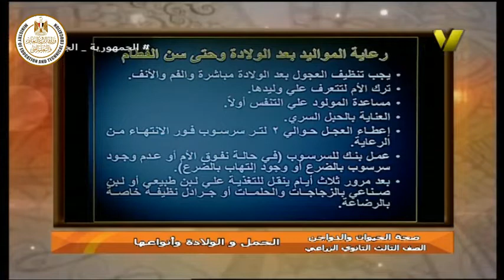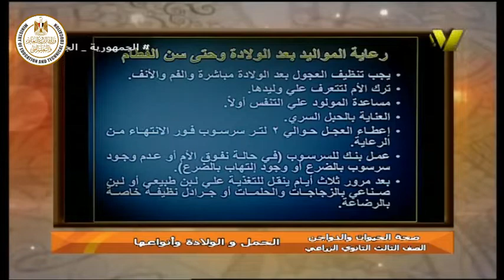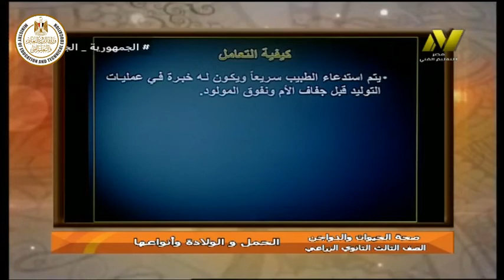الصف الثالث زراعى - صحة الحيوان والدواجن - الحمل والولادة وانواعها - أ حسام الدين محمود